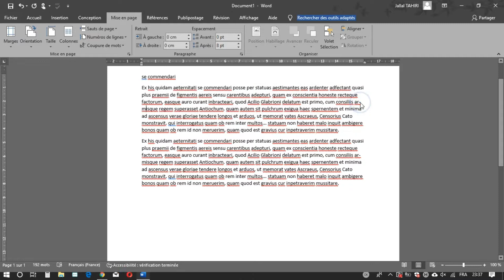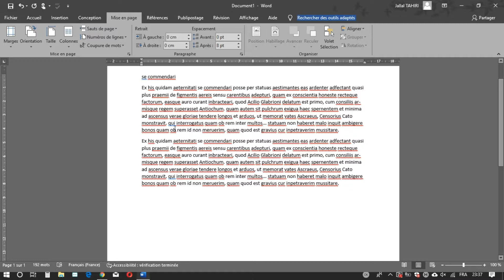Maîtrise de la Coupure de Mots dans Microsoft Word : Astuces et Techniques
La coupure de mots dans Microsoft Word est une compétence essentielle pour obtenir un formatage professionnel et une lisibilité optimale dans vos documents. Dans cet article, apprenez comment gérer efficacement la coupure de mots, éviter les veuves et les orphelins, et contrôler la manière dont les mots sont répartis à la fin des lignes.

Méthode 1 : Utilisation Automatique de la Coupure de Mots

Ouvrir le Document : Ouvrez le document dans Microsoft Word.

Coupure Automatique de Mots : Par défaut, Word applique automatiquement la coupure de mots pour ajuster le texte aux marges. Cela signifie que Word insérera automatiquement des césures de mots lorsque cela est nécessaire.

Vérifier le Rendu : Parcourez votre document pour voir comment Word a effectué les coupures de mots. Si vous constatez des veuves (un seul mot à la fin d'une ligne) ou des orphelins (un seul mot au début d'une nouvelle ligne), vous pourrez les ajuster manuellement si nécessaire.

Méthode 2 : Contrôle Manuel de la Coupure de Mots

Activer les Marques de Format : Dans l'onglet "Mise en page", cliquez sur l'icône "Marques de paragraphe" pour afficher les marques de format, y compris les symboles de césure.

Insérer une Césure Manuelle : Placez le curseur à l'endroit où vous souhaitez insérer une césure de mot. Appuyez sur "Ctrl" + "Shift" + "Tiret" sur le clavier pour insérer une césure manuelle à cet endroit.

Vérifier le Rendu : Parcourez votre document pour voir comment les césures manuelles ont affecté le formatage. Ajustez au besoin pour éviter les veuves et les orphelins.

Méthode 3 : Contrôle Avancé de la Coupure de Mots

Accéder aux Options de Coupure de Mots : Dans l'onglet "Mise en page", cliquez sur l'icône "Mise en page" pour accéder aux options avancées.

Accéder aux Options de Coupure de Mots : Dans la boîte de dialogue qui s'ouvre, allez dans l'onglet "Disposition" et cliquez sur le bouton "Options de mise en page" dans la section "Paragraphe".

Options de Coupure de Mots : Dans la fenêtre "Options de mise en page", vous pouvez spécifier des règles spécifiques pour la coupure de mots, telles que le nombre maximal de césures par ligne et la distance minimale entre la césure et la marge.

Vérifier le Rendu : Appliquez les options de coupure de mots que vous avez définies et parcourez le document pour voir comment elles affectent le formatage. Ajustez si nécessaire.

Précautions et Astuces :

Assurez-vous que la coupure de mots ne crée pas de confusion ou ne change pas le sens du texte.

Évitez les césures au milieu de mots courts, car cela peut rendre le texte difficile à lire.

Utilisation de la Coupure de Mots Maîtrisée :

Une bonne gestion de la coupure de mots garantit un aspect professionnel et une lisibilité optimale dans vos documents.

Utilisez ces techniques pour ajuster le formatage de vos documents Word en fonction des normes et des préférences de votre public.